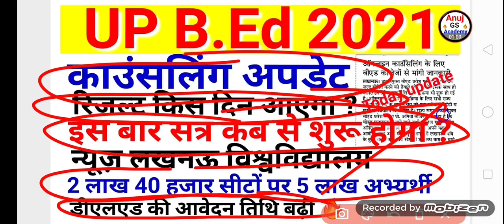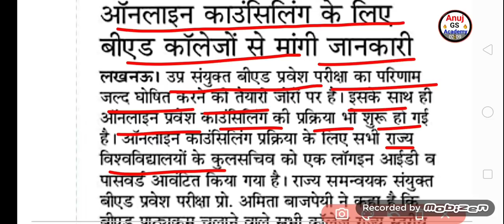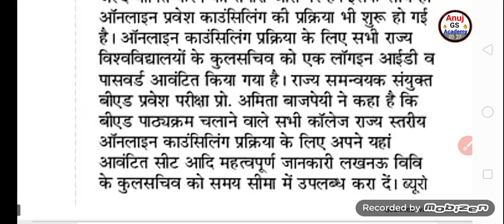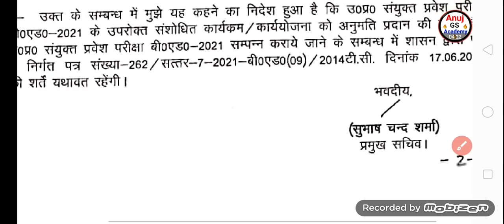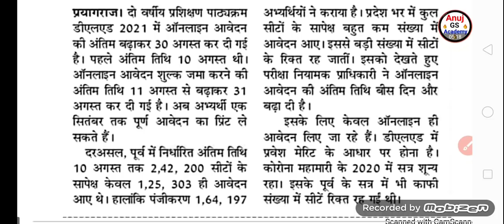up b.ed counselling 2021, result update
up b.ed counselling 2021, result अपडेट

 सरकारी व प्राइवेट कॉलेज लिस्ट